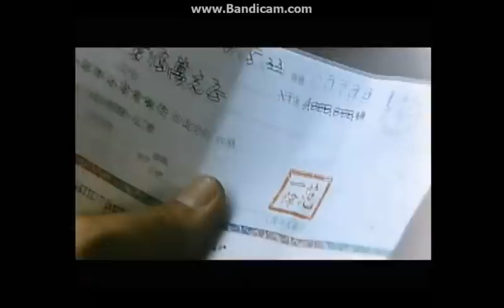電影-五湖四海(1992) 片段6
電影舊國片-五湖四海片段